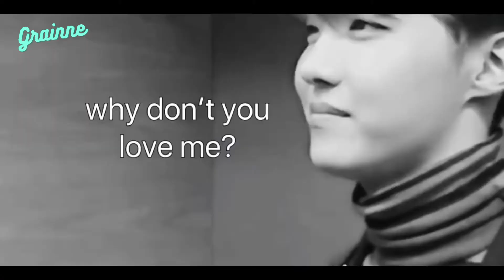BTS can't stop laughing because of Golden Maknae Jungkook